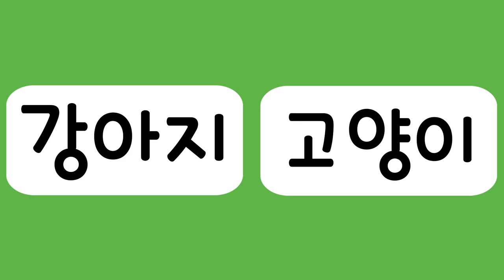엄마표 또또 한글3_ 15동물